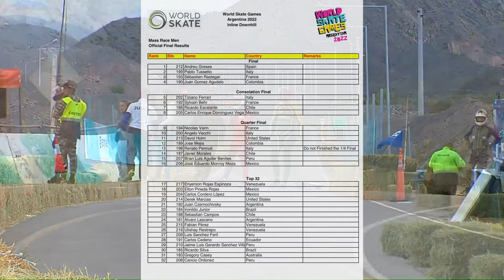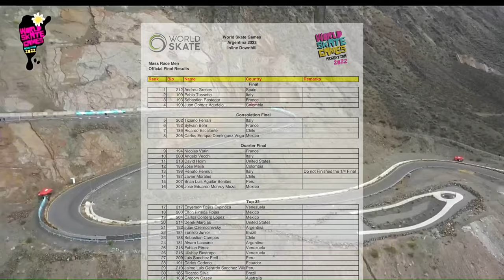WSG 🇦🇷 2022 Inline Downhill Final Men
The Mass race Final of the inline downhill at the World skate games in Argentina 2022
Riders: Juan Manuel Gomez, Pablo Agustin Tussetto, Andreu Greses, Sèbastien Rastegar